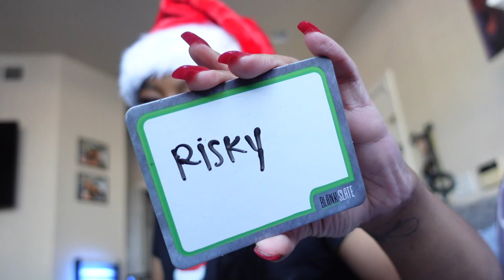vlogmas day 25: what i got for christmas + playing blank slate | LanaMor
🌻 FAQs & Camera Equipment 🌻
Location: Arizona
Ethnicity: African American
Birthday: April 1994
Height: 5'4
Vlog Camera: Sony ZV-1 & iPhone 14 Plus
Editing Software:  iMovie